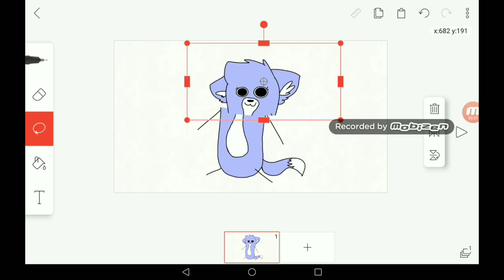.:E-V-E-R-Y-T-I-M-E:. MEME //Happy B-Day Katty (°͡ ͜ʖ ͡°)// (Remake)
Wgl muszę kończyć meme na 800 subów

Srytytyty nie chce mi się iść po linki